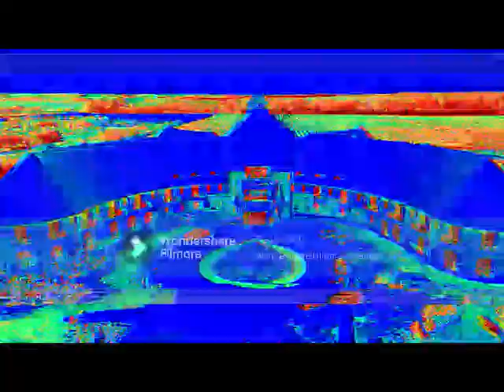NEMAZALÁNY x SOFI Üres Szívek Rawkicks remix Lakitelekre szól a zene